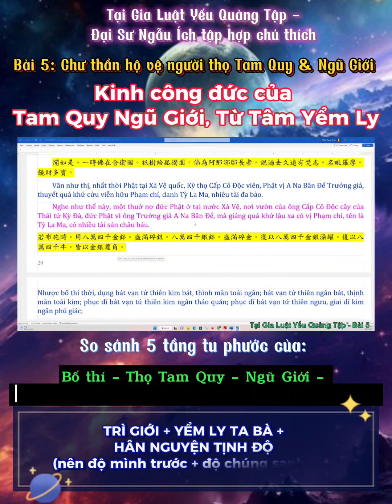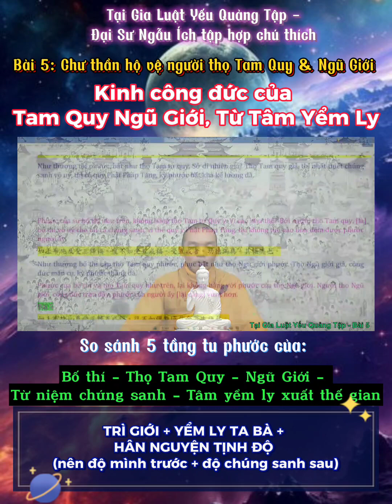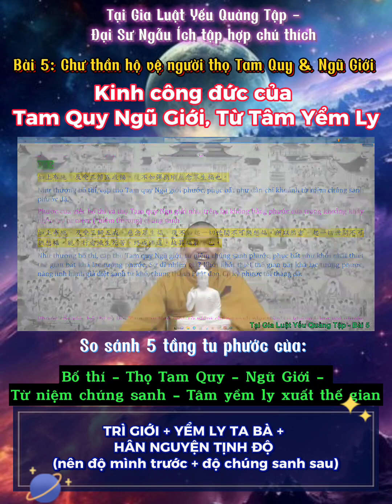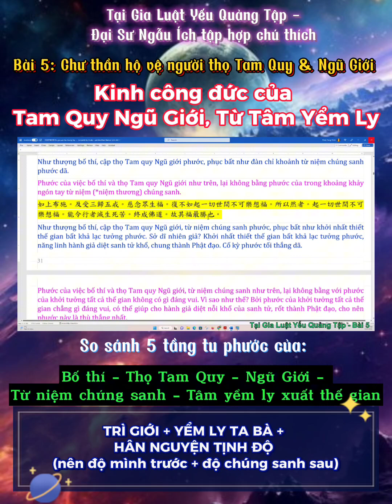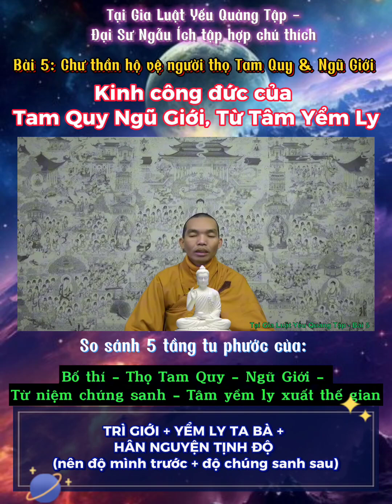SO SÁNH 5 TẦNG TU PHƯỚC CỦA BỐ THÍ CÚNG DƯỜNG - THỌ TAM QUY NGŨ GIỚI - NIỆM CHÚNG SANH. YỂM LY TA BÀ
Nam Mô A Mi Đà Phật!

Thiện Trang xin đọc lại, chúng ta đang học ở bộ Kinh Công Đức Của Tam Quy Ngũ Giới Từ Tâm Yểm Ly:
Có ông Trưởng giả A Na Bân Để đến đảnh lễ đức Phật, đức Phật giảng nói cho: “Từ quá khứ lâu xa có vị Phạm chí, tên là Tỳ La Ma, có nhiều tài sản châu báu. Lúc bố thí, thì dùng 84 ngàn bình bát bằng vàng, đựng đầy bạc nhỏ;  84 ngàn bình bát bằng bạc, đựng đầy vàng nhỏ; lại dùng 84 ngàn bồn chậu rửa tay làm bằng vàng bạc; lại dùng 84 ngàn con bò, đều lấy vàng bạc mà che lên sừng; lại dùng 84 ngàn ngọc nữ, đầy đủ trang nghiêm; lại dùng 84 ngàn ngọa cụ (*đồ để nằm ngồi), đều trùm bằng nhiều tơ lụa; lại dùng 84 ngàn quần áo; lại dùng 84 ngàn voi ngựa, đều lấy vàng bạc buộc lên trên lưng; lại dùng 84 ngàn phòng xá bố thí; lại dùng bố thí ở nơi bốn cửa thành, tuỳ theo ý muốn người nào, thảy đều cho họ; lại dùng một phòng xá để bố thí [cho] Chiêu-đề tăng ( tức là bố thí quá lớn).
Phước của sự bố thí như trên, không bằng thọ Tam tự Quy y. Vì sao như thế? Bởi người thọ Tam quy, [là] bố thí vô uý cho tất cả chúng sanh, vì thế quy y Phật Pháp Tăng, thì không thể nào tính đếm được phước người ấy”.
Quý vị thấy đã không, cho nên bố thí cúng dường làm sao bằng thọ trì Tam quy Ngũ giới, tới đây mới nói Tam quy chưa nói Ngũ giới. Tiếp tục nói Ngũ giới:
“Phước của bố thí và thọ Tam quy như trên, lại không bằng với phước của thọ Ngũ giới. Người thọ Ngũ giới, công đức tràn đầy, phước của người ấy [lại càng] vượt hơn”.
 Cho nên rất nhiều người đồng tu đi lặn lội khắp nơi khắp chốn để làm từ thiện, v.v… mà không biết là mình chỉ cần thọ trì Tam quy Ngũ giới phước đức, công đức đó lớn hơn. Quý vị thấy ông Trưởng giả đó bố thí nhiều như vậy, quý vị bố thí nhiều bằng ông Trưởng giả đó không? Không bằng! Nhưng mà phước không bằng người thọ trì Tam quy, phước không bằng người thọ trì Ngũ giới. Phước ở đâu, công đức ở đâu? Ở tu Giới luật, Tam quy Ngũ giới phước đức lớn như vậy không biết.
Chúng sanh ngu muội ngu si không thọ giáo pháp, hoàn toàn dùng trí phàm phu để tu hành, cho nên làm rất nhiều rất vất vả mà kết quả đạt được thì không lớn, thật là đáng thương. Nếu không học thì đâu biết, cứ tưởng đi làm các việc kia [phước đức, công đức nhiều], [thật ra] không bằng giữ giới. Thậm chí rất nhiều người phương tiện: Tôi phải phạm giới này, tôi phải trộm cắp để bố thí cho nhiều. Theo câu chuyện như trong Kinh vừa rồi, chúng ta thấy giữ giới lợi hơn hay là phạm giới trộm cắp để bố thí cho nhiều hơn? Rõ ràng là giữ giới phước đức, công đức lớn hơn là việc bố thí kia. Mà quý vị trộm cắp không giữ giới để bố thí cho nên rất nhiều sai lầm trong việc tu hành của chúng ta, chúng ta vì không học giới nên không biết, thật là đáng thương.
Chúng ta sẽ tiếp tục vào bài hôm nay, mời quý vị theo dõi bài số 005. Ở đây chưa nói còn cách tu để có phước hơn nữa:
如上布施。及受三歸五戒福。復不如彈指頃慈念眾生福也。
Như thượng bố thí, cập thọ Tam quy Ngũ giới phước, phục bất như đàn chỉ khoảnh từ niệm chúng sanh phước dã.
Tạm dịch: Phước của việc bố thí và thọ Tam quy Ngũ giới như trên, lại không bằng phước của trong khoảng khảy ngón tay từ niệm (*niệm thương) chúng sanh.
Giải:
Như thượng bố thí: tức là bố thí như trên.
Cập thọ Tam quy Ngũ giới phước: và phước của thọ Tam quy Ngũ giới, tức là phước của việc bố thí như trên và thọ Tam quy Ngũ giới.
Phục bất như đàn chỉ khoảnh từ niệm chúng sanh phước dã: lại cũng không bằng phước trong khoảng khảy móng tay một niệm từ, niệm từ tức là niệm yêu thương nghĩ nhớ cho chúng sanh.
Đây là sai lầm tiếp theo của chúng ta, rất nhiều người không biết điều này. Hoà thượng hay nói: việc nào nghĩ cho chúng sanh là phước đức lớn. Quý vị nghĩ thương yêu chúng sanh, nghĩ muốn cứu độ chúng sanh thì phước lớn hơn là thọ Tam quy Ngũ giới, bố thí như vậy. Đó mình không biết, đây là lời Phật nói, không phải Thiện Trang nói. Thật sự mà nói chỉ trong khoảng khảy móng tay quý vị nghĩ cho chánh pháp, nghĩ cho chúng sanh phước đức lớn, sao quý vị toàn nghĩ cho gia đình không thì phước nhỏ nhoi. Không học nên không biết, không biết nên hoàn toàn bỏ đi phước đức rất lớn. Cho nên từng tầng từng tầng chúng ta thấy rõ ràng tâm niệm từ, niệm từ là niệm yêu thương chúng sanh, là muốn “từ năng bạt chúng sanh chi khổ, từ năng dữ nhất thiết chúng sanh chi lạc”, tức là "từ" có thể ban cho chúng sanh niềm vui.
Tiếp theo:
Như thượng bố thí, cập thọ Tam quy Ngũ giới, từ niệm chúng sanh phước, phục bất như khởi nhất thiết thế gian bất khả lạc tưởng phước. Sở dĩ nhiên giả? Khởi nhất thiết thế gian bất khả lạc tưởng phước, năng linh hành giả diệt sanh tử khổ, chung thành Phật đạo. Cố kỳ phước tối thắng dã.
Tạm dịch: Phước của việc bố thí và thọ Tam quy Ngũ giới, từ niệm chúng sanh như trên, lại không bằng với phước của khởi tưởng tất cả thế gian.
(Trích trong bài giảng Tại Gia Luật Yếu Quảng Tập - Đại Sư Ngẫu Ích tập hợp chú thích - Bài 005: Chư Thần Hộ Vệ Người Thọ Tam Quy & Ngũ Giới.
Giảng giải: Thầy Thích Thiện Trang